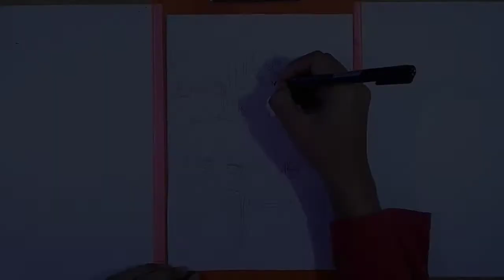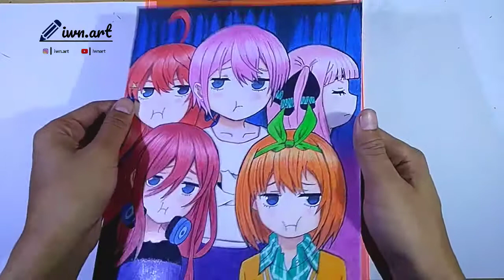Drawing Ichika Nakano, Nino Nakano, Miku Nakano, Yotsuba Nakano, Itsuki nakano (go toubun hanayome)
Alhamdulillah finish 😊 siapa yang win?.. WIP Kembar 5 😂

Anime : go tobun no hanayome

Tools : Faber castell grip matic 0.5,
Faber castell classic 48,
Joyko eraser ,
Snowman drawing pen 0.2, 0.1,